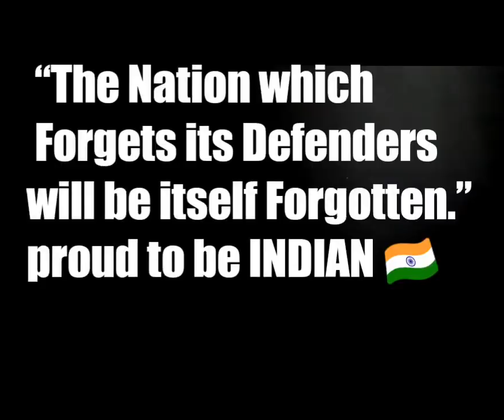How's the Josh🔥 proud to be INDIAN 🇮🇳. kide te uzzo🔥🔥🔥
Mog Asuni❤️

Kide te Uzo🔥
The Amar Babu Fataski ❤️